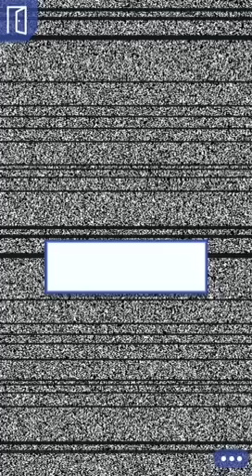Tangled Love ep 3